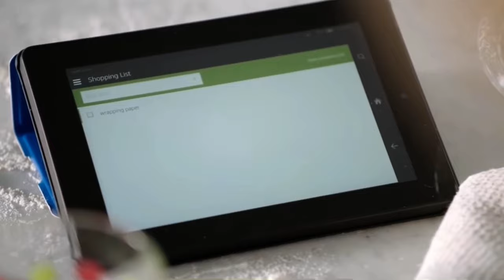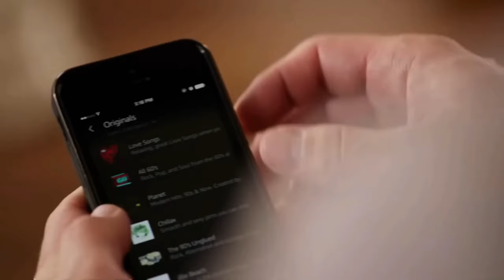Lunar and Earth Show Amazon echo